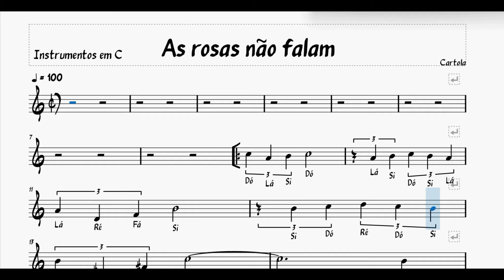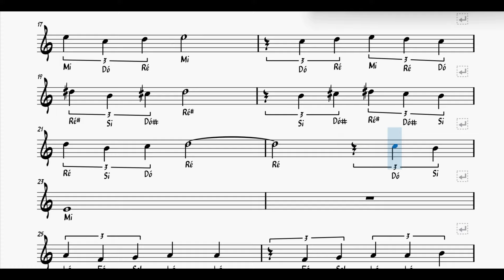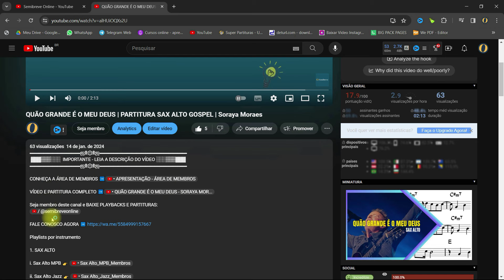As rosas não falam CARTOLA | PARTITURA COM NOTAS VIOLINO FLAUTA